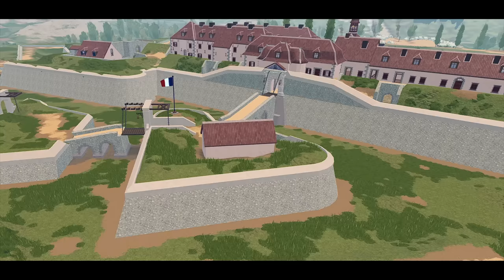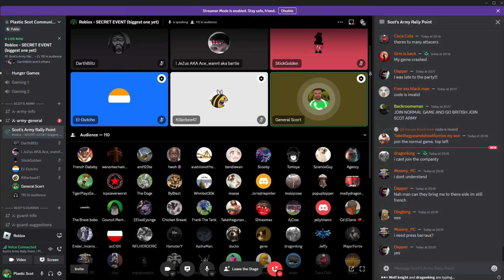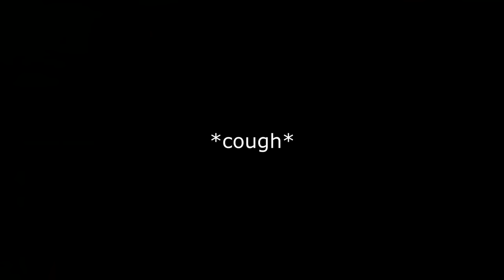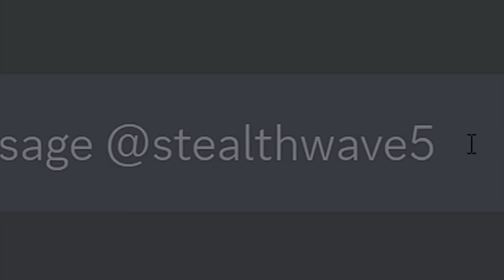130 Players RAIDED this ROBLOX Napoleonic Wars Game?!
This is the BIGGEST ROBLOX WAR we have done so far... this Roblox Army gets bigger every day! Nothing can stop us now!!!

JOIN MY 92ND "GORDON HIGHLANDERS" REGIMENT
1.
2.
     2.1 Verify
3. Enlist in our Regiment

JOIN THE SCOTS ARMY
   2. Head to "reaction-roles"
   3. Select "scots army" with the blue icon

Yeah so I don't know what to say about this roblox napoleonic wars gameplay other than to summarise this robloc barraux raid that i di with my very professional roblox army... we do know how to wage a good roblox war! Especially when it comes to napoloenic wars roblox battles. Forget about roblox waterloo gameplay for a second because this roblox raid makes for some of the most funny roblox gameplay and roblox memes i have come up with in a while. Of all the roblox war games out there it was roblox waterloo gameplay that gave me the tools for a roblox military roleplay on this grand battles level.

The Napoleonic Wars is a game community which depicts the battles of the era 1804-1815.
In the year 1804 Napoleon, one of the greatest Generals of all time, is proclaimed Emperor of the French and begins a campaign of conquest in Europe which changes the continent forever.
Take part in cutting edge battles of well over 3,000 players. Join us for battles the likes of which you have never seen!

Title 1: 130 Players RAIDED this ROBLOX Napoleonic Wars Game?!
Title 2: 130 Players RAIDED this French Fortress in Roblox Napoleonic Wars

Edited by: Plastic Scot